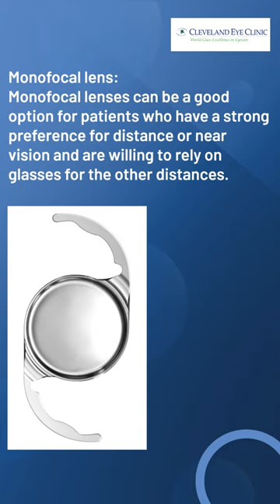Selecting the Best Lens for Cataract Surgery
Cataract surgery is a common procedure that involves removing the cloudy lens of the eye and replacing it with an intraocular lens (IOL) to improve vision. With so many different types of IOLs available, it can be difficult to know which one is right for you. In this we'll list different types of IOLs available, including monofocal, toric, multifocal, and light-adjustable lenses. If you're considering cataract surgery and want to learn more about the different types of IOLs available, be sure to reach out to clevelandeyeclinic.com for more information.